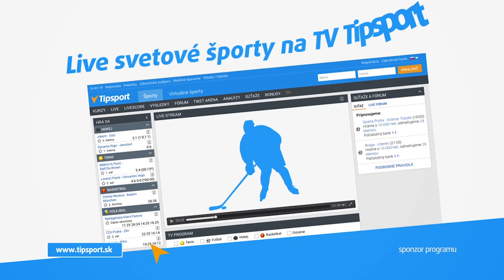2017 IFBB Diamond Cup BIKINI Overall